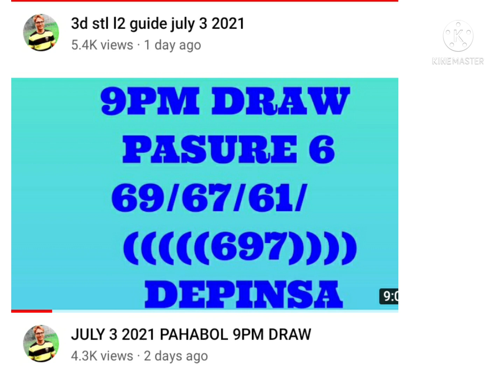3d padikit guide july 5 2021 alldraw